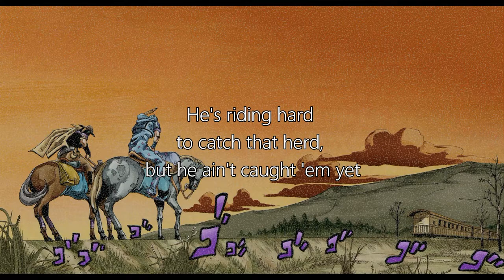Jhonny Cash - ghost rider in the sky | lyrics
No poseo Derechos de Autor

Tenia la idea de hacer esto pero no me animaba y hoy fue la noche.